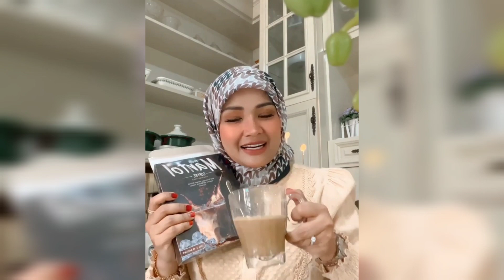RAIZAL NAK KERJE DENGAN IBU SAMPAI BILE !? || PULUT KUNING ZARINA ZAINUDDIN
Assalamualaikum
Thanks All for your Support and Attention.
Allah will repay your kindness !!!
WhatsApp or DM for order Pulut Kuning:
Tudung koleksi terbaru "IG" @akxzztudung♥️🥰 @tudungzarinazainuddinhq